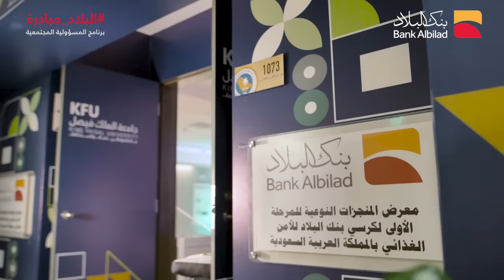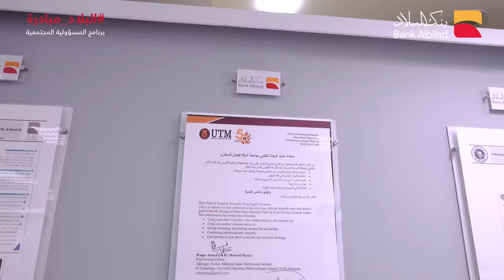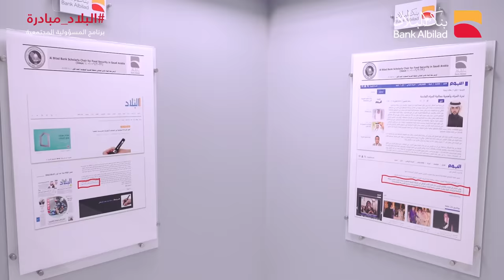كيف ساهم البلاد في سلامة الأبل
كرسي بنك البلاد للأمن الغذائي يبحث سلامة الإبل من الناحية الإنتاجية، ضمن برامج البنك للمسؤولية المجتمعية البلاد_مبادرة بالتعاون مع جامعة الملك فيصل